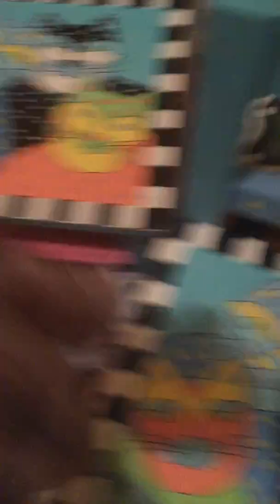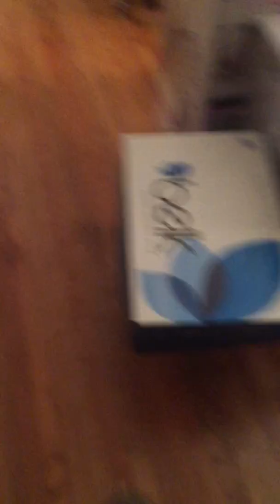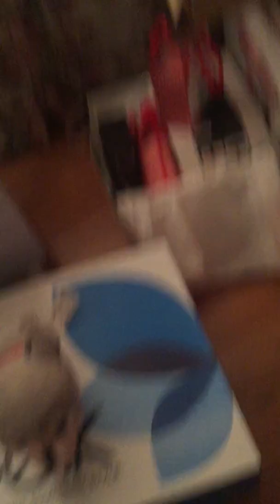Porg Olympics with blazzzered (so close must see)